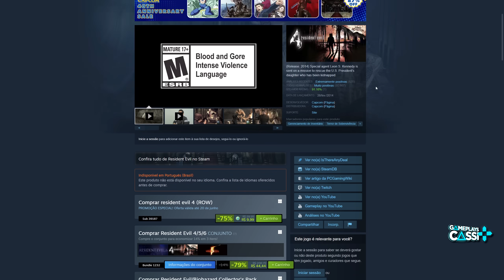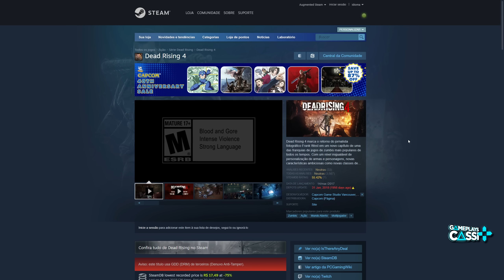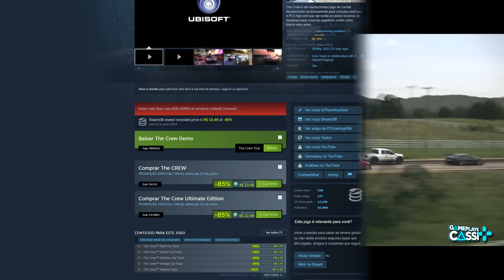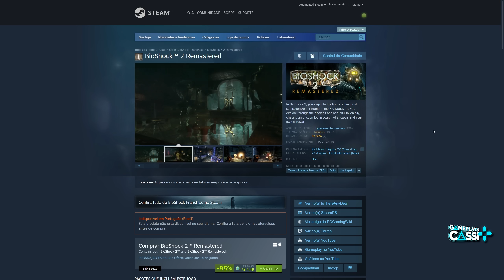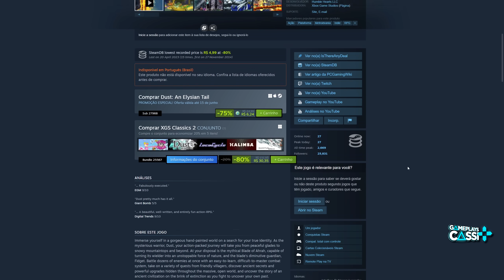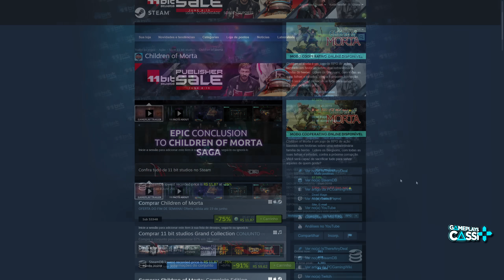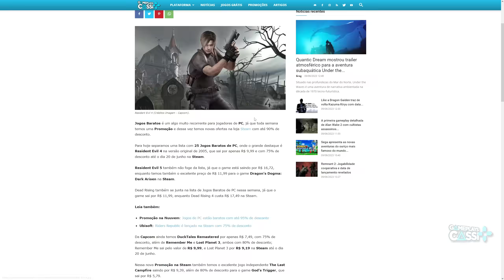EITA!! 25 JOGOS da STEAM BARATOS por MENOS de 20 REAIS AGORA para PC! PROMOÇÃO no PC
Confira os melhores jogos baratos de PC por menos de 20 reais (R$ 20) para comprar na Steam.

Vai comprar na Green Man Gaming ? Ajude o Canal

00:00 Introdução (Gameplay: The Witcher 3)
00:25 Resident Evil 4
00:53 Resident Evil 5
01:05 Dragon's Dogma: Dark Arisen
01:25 Dead Rising 1 e 4
01:44 DuckTales Remastered
01:56 Remember Me
02:07 Lost Planet 3
02:21 The Last Campfire
02:32 God's Trigger
02:44 The CREW
02:58 Superhot
03:11 BioShock Remastered 1 e 2
03:37 Dandara: Trials of Fear
03:52 Assassin's Creed II
04:00 State of Decay: Year One Survival Edition
04:15 Fable Anniversary
04:24 Dust: An Elysian Tail
04:40 Hellblade: Senua's Sacrifice
04:58 My Friend Pedro
05:06 Psychonauts
05:14 Moonlighter
05:22 Children of Morta
05:45 Beat Cop
06:13 Lista dos jogos em gameplayscassi.com.br

Thumb - hossein_diba